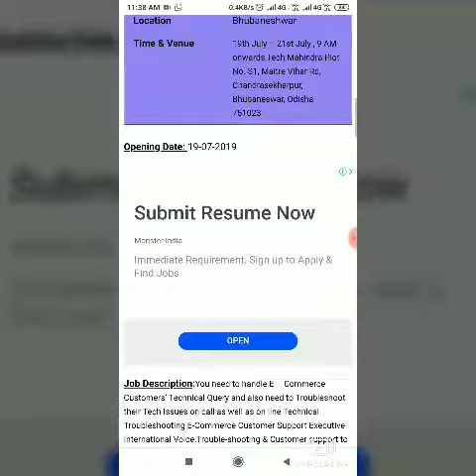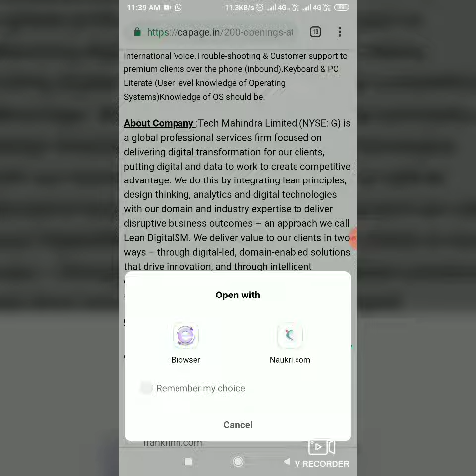200 Openings At Tech Mahindra Walk In From 19th July – 21st July For B.Com,M.Com.BBA